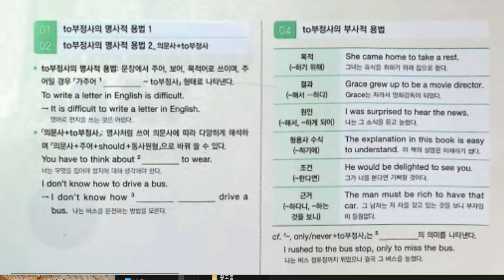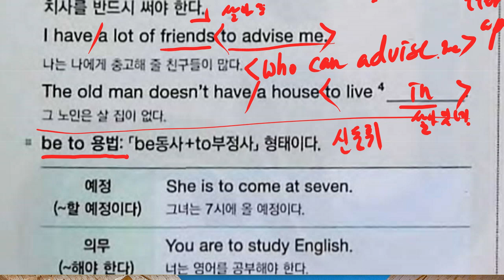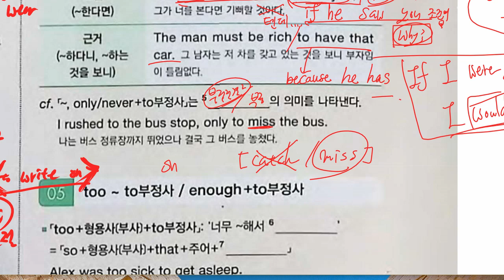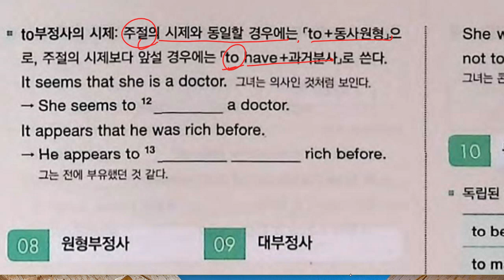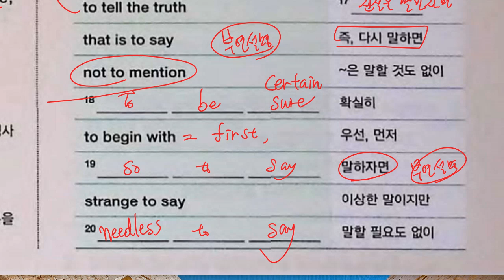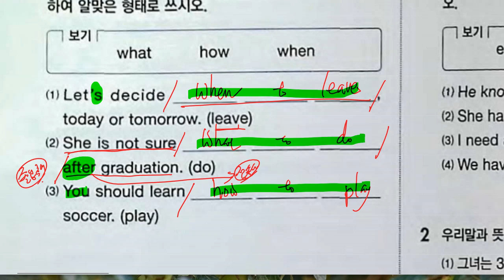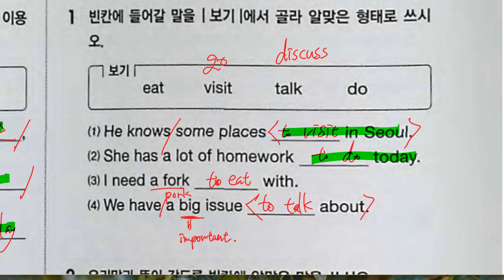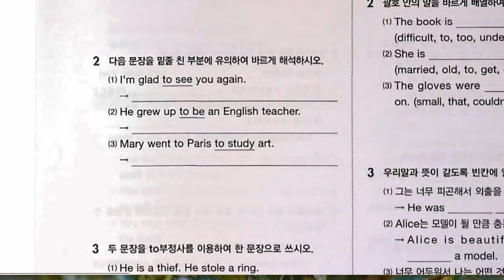중3 2021 08 04 문법 부정사